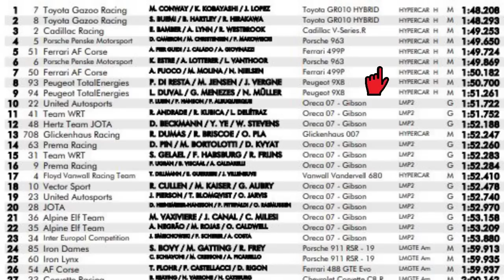IL PROSSIMO E' MEKIES? - ALTRE VOCI: HAMILTON? VASSEUR vs VIGNA? STIAMO CALMI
(RT#64)